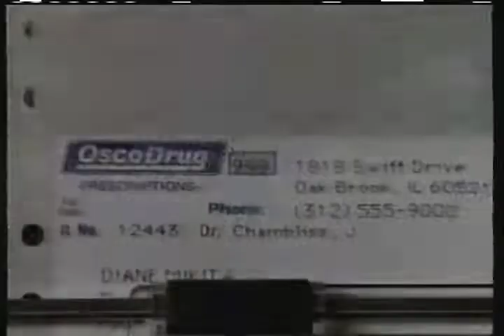Osco Drug commercial 1988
Commercial from a February 24, 1988 recording of some 60s and 70s TV shows on WGN TV 9 Chicago